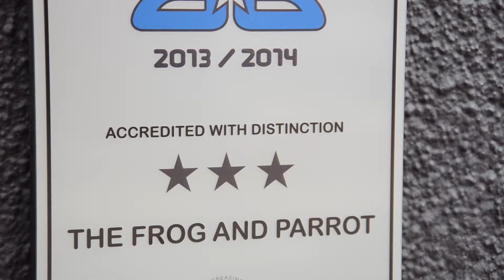Bid Champion - Nick Simmonite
Nick Simmonite from The Frog and Parrot talks about the nighttime economy in Sheffield and how the Sheffield BID can make it even better